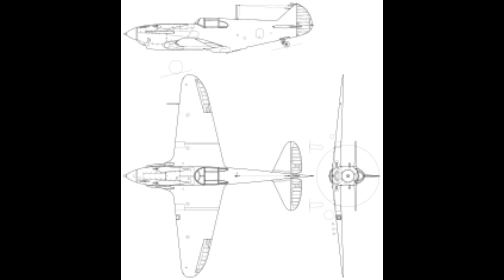5 Minute Guides to Aircraft: Lavotchkin-Gorbunov-Gudkov LaGG-3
What happens when you put production numbers and entry into service above all other concerns?

You get the Soviet procurement method, which is uh, interesting.